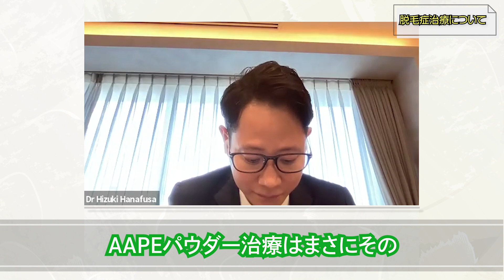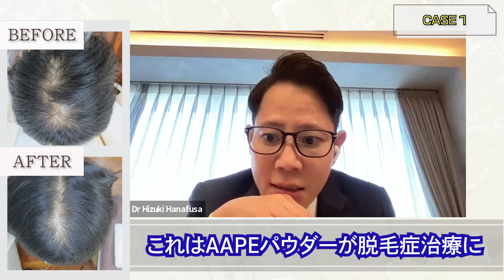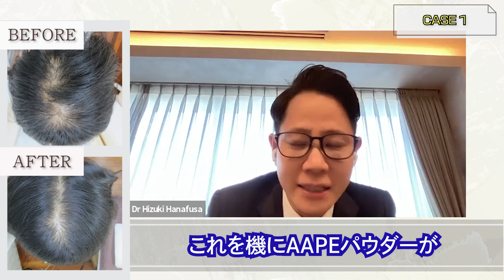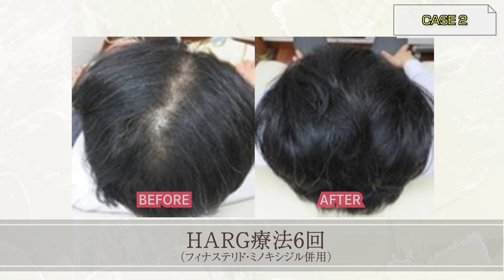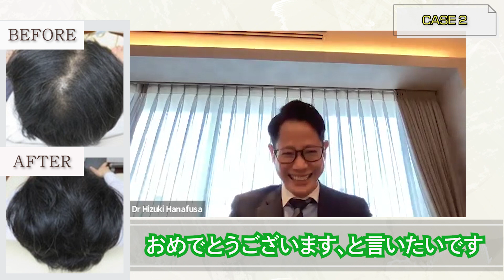【AGA】HARG療法薬剤の生みの親パク先生と薄毛治療の未来について熱いトーク【後編】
本日はパク先生との対談後編をお送りいたします。
薄毛でお悩みの方、HARG治療について知りたい方必見です。

韓国、世界の薄毛治療の実態と今後の開発について伺い、未来の薄毛治療が明るいという言葉をいただきました。

現在AAPEを改良に励んでいらっしゃり、組織工学やエクソソーム療法、AAPE療法とさまざまな可能性により薄毛に悩む方の希望になるよう邁進してまいります。

▼パク・ビュンスン先生
韓国で元々10院経営（韓国の法律変更に伴い現在は1院）、プロステミクス社を経営
※プロステミクス社：HARG療法で使用するAAPEパウダーを開発・製造している韓国トップメーカー
パク先生がAAPEパウダーを開発し、欧米等にもマーケットを広げ販売されています。

【目次】
0:00　脱毛症治療について
2:22　PRPとAAPEについて
4:09　男性型脱毛症の治療
6:04　女性型脱毛症の治療
8:32　症例写真の解説
13:38　脱毛症の未来
15:31　新商品の開発
16:56　世界に広がるAAPEパウダー